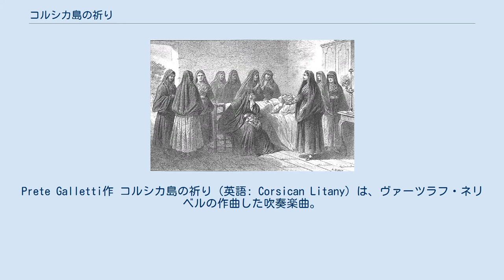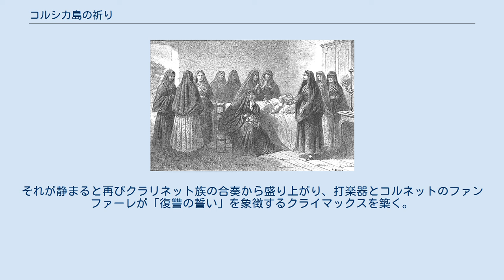コルシカ島の祈り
ヴォチェロの情景。
Prete Galletti作 コルシカ島の祈り（英語: Corsican Litany）は、ヴァーツラフ・ネリベルの作曲した吹奏楽曲。
 世界の多くの地域と同様、コルシカ島でも葬送の場で悲しみを表すための歌が存在していた。
この作品は、そのような場で歌われたヴォチェロ（イタリア語: vocero。コルシカ語ではvoceru）と呼ばれる哀歌を題材とし、1775年にマテユ（mateju）という名の医者のために歌われたヴォチェロを取り上げている。
原曲が生まれてから200年後にあたる1975年に作曲され、1976年に出版された。
 ト短調、エスプレッシーヴォ、3/4拍子。
演奏時間は7分程度。
鐘（チューブラーベル）の音に導かれてクラリネット群が陰鬱な旋律を奏して始まり、低音楽器の動機がそれに応える。
この組み合わせが何度も繰り返され、打楽器のリズムを挟み、音域を広げながら音量を増していく。
 クレッシェンドの頂点においてアレグロ・マルカート、4/4拍子に転じ、低音の動機が前面に出る。
それが静まると再びクラリネット族の合奏から盛り上がり、打楽器とコルネットのファンファーレが「復讐の誓い」を象徴するクライマックスを築く。